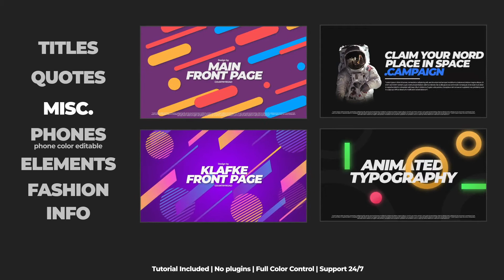Typography Pack | After Effects Template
Original description:
We're very happy to present you our new project - Typography Pack.

Typography Pack is a high quality, well organized and easy customizing template. This project has modular structure, so you can easily change duration. Project includes video tutorial, even if you first time run program after effects you can easily complete job. Just drop your image or video, edit the text, add audio and enjoy result!

Main Feautures:

  * Resolution: Original in 1080p, Resizable to 4K or Higher
  * Fast Render
  * Video tutorial included
  * 45+ media placeholders
  * Highly Customizable
  * Universalized expressions
  * Font - Montserrat and Abril Fatface
  * Audio by Fugu_Vibes - Modern Stylish
  * Video Footage - One, Two, Three, Four, Five

This package includes:

  * Titles: 8 types, 10 media placeholders, 8 text placeholders
  * Quotes: 4 types, 3 media placeholders, 4 text placeholders
  * Misc.: 12 types, 16 media placeholders, 16 text placeholders
  * Phones: 4 types, 4 media placeholders, 4 text placeholders
  * Elements: 2 types, 2 media placeholders,2 text placeholders
  * Fashion:34 types, 3 media placeholders
  * Info: 4 types, 4 media placeholders

You can use this template for: fashion event, magazine promo, fashion tv show, night party or any special event which you want to add gloss. You can create stylish slideshow, simple slides, minimal slideshow, company history video, urban demo reel, trailer, scrolling slides, grunge media opener, sport event, present a new brand, education video, tutorial, birthday, anniversary, memorial day, wedding day, you can make any event! Create your own magazine demo reel, night party, present your portfolio, corporate opener, opener for any special occasions, application promo. Use it for TV show, design your awesome broadcast pack, awards package, use my work in fashion event and you can give your media more gloss and glamour. Create video for YouTube, Vimeo or other media hosting site. You can place video in Facebook, Twitter, Instagram or any other social networks and impress your friends.